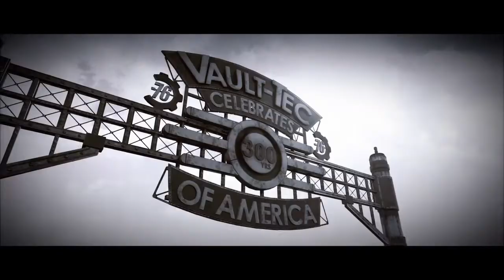Fallout 76 Walkthrough Part 1 "Reclamation Day" (No Commentary)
Fallout 76 Gameplay Walkthrough Episode (Part) 1 includes the intro to Fallout 76 and leaving the Vault on Reclamation Day. This walkthrough for Fallout 76 will include the Full Game, Bosses, Main Missions, Gameplay and Ending.